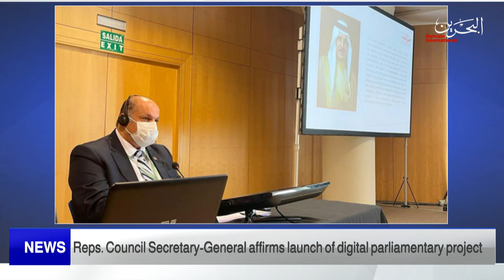BAHRAIN NEWS CENTER : ENGLISH NEWS 29-11-2021